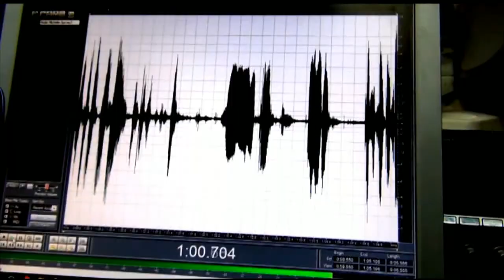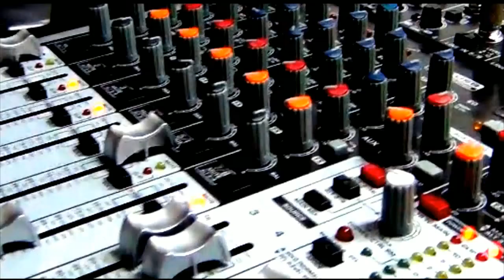ElMundoQueSoñamos - Reflexiones Ambientales Alrededor del COVID | Orlando Amaris Cervantes, CICDE